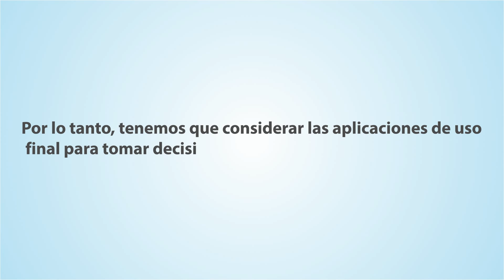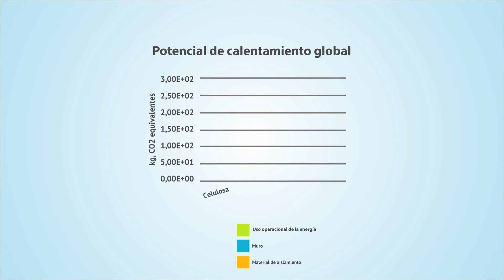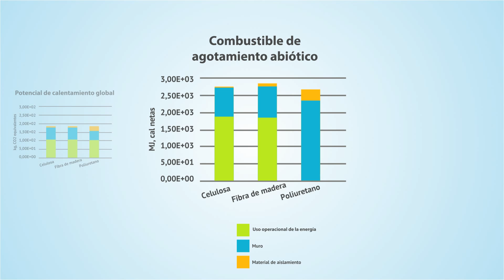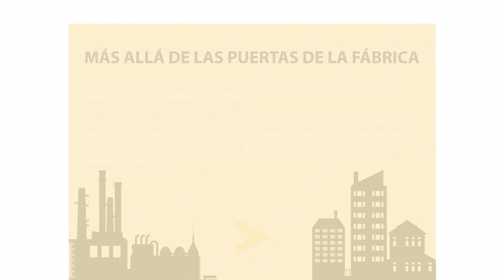PU y el aislamiento sostenible de los edificios (LCA)